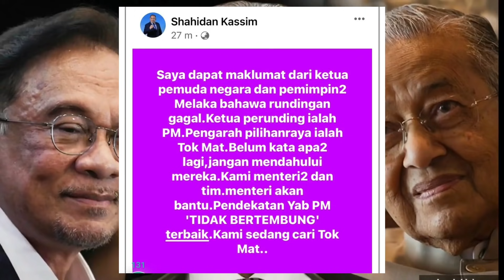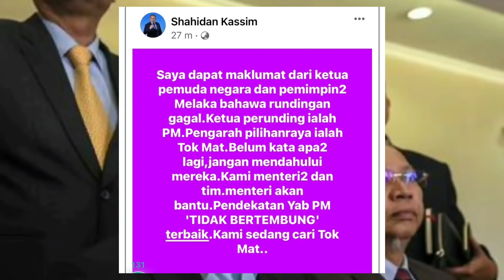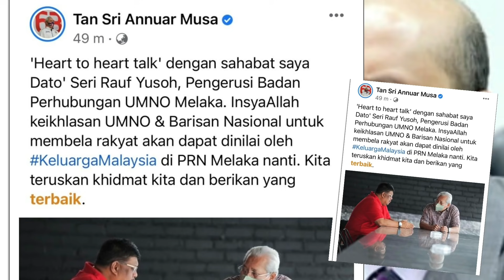Oh baru tahu, rupanya ini sebabnya Annuar Musa dan Shahidan nak backup sangat BERSATU!!